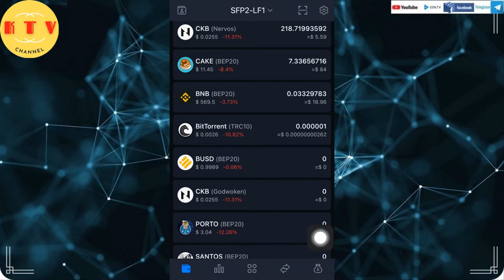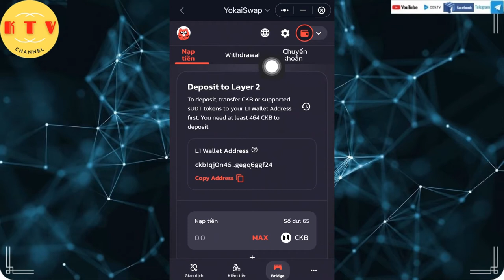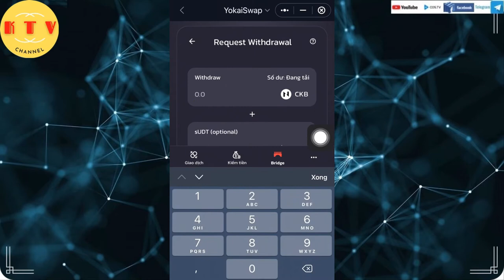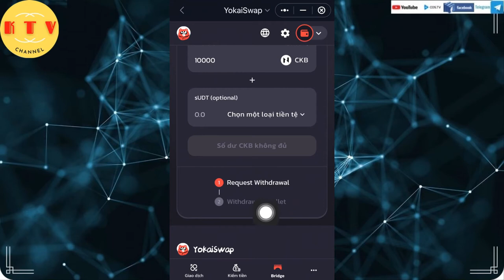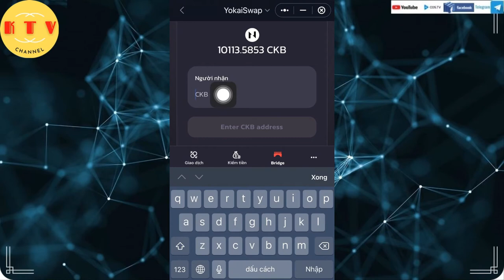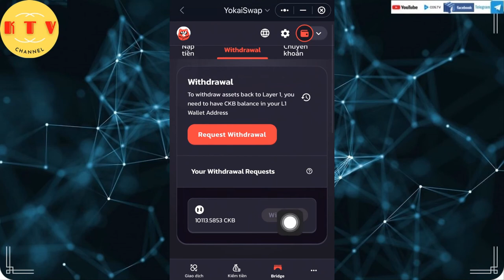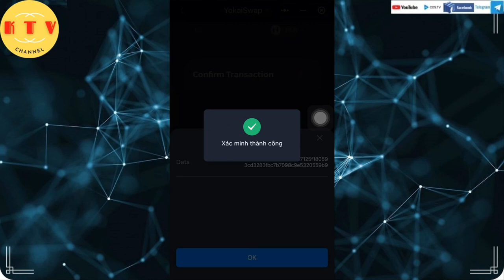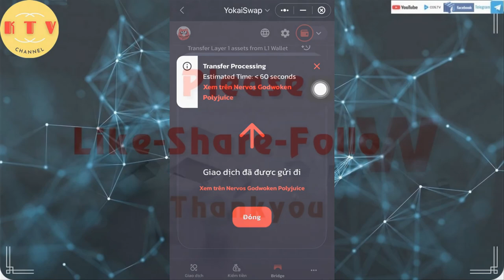Rút ckb nervos network ra khỏi yokaiswap trên ví safepal [kitv]